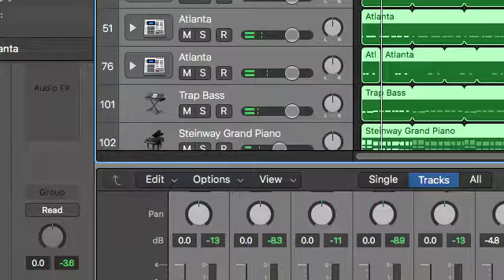Derek Linzy Music